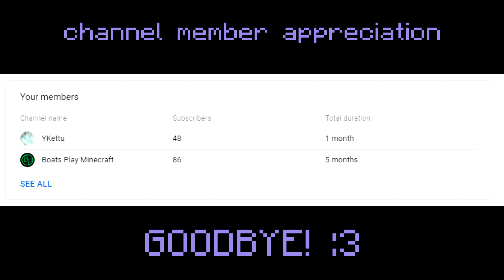How To Get Soul Speed 1,000 Boots In Minecraft 1.16! (2020)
How To Get Soul Speed 1,000 Boots In Minecraft 1.16!
Learn how to get an enchanted pair of netherite boots with soul speed 1000 in minecraft 1.16! I will respond to all!

Soul Speed 1000 Boots
/give @p netherite_boots{Enchantments:[{id:soul_speed,lvl:1000}]}

Looking for videos similar to this? Check these out!

➤Shaders: None

CRACKED MINECRAFT SERVER: h2m.us.to